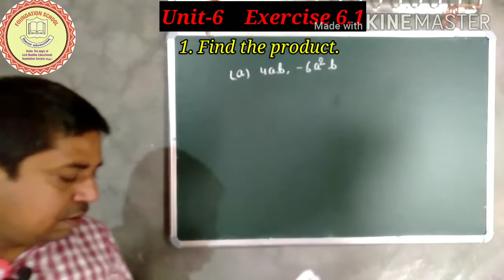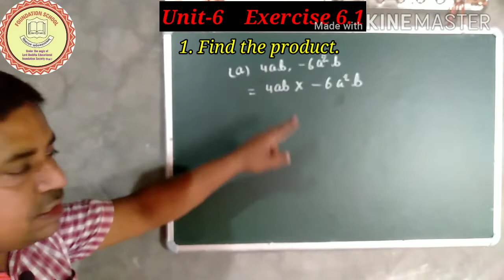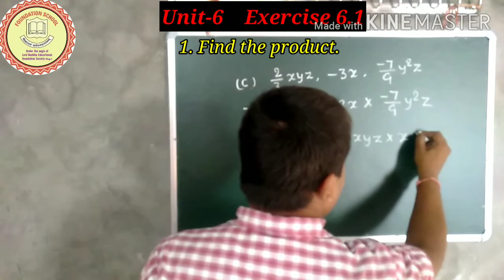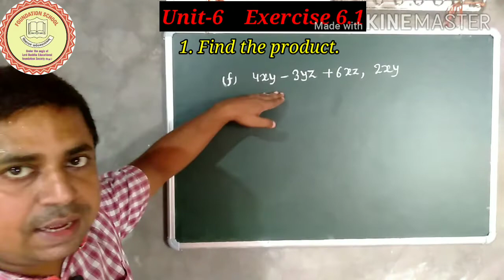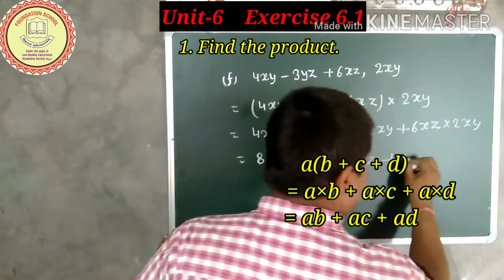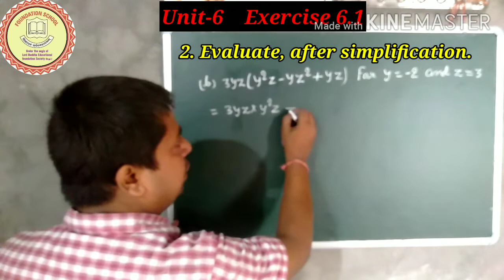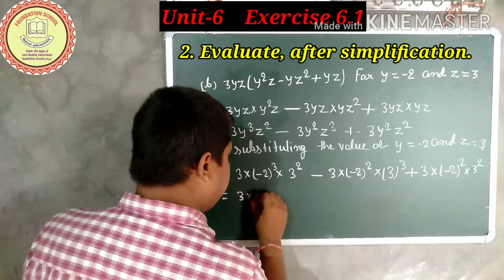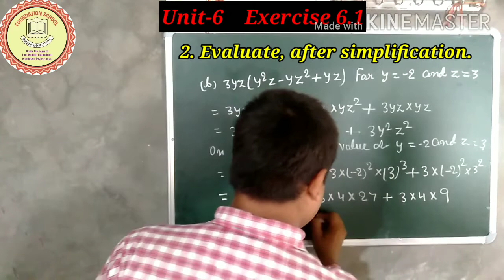Multiplication of Algebraic Expressions